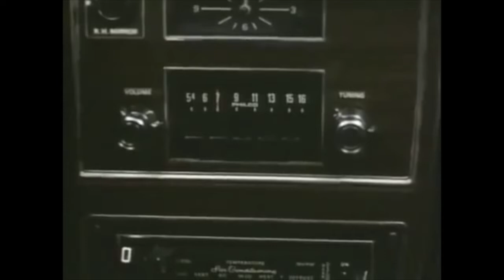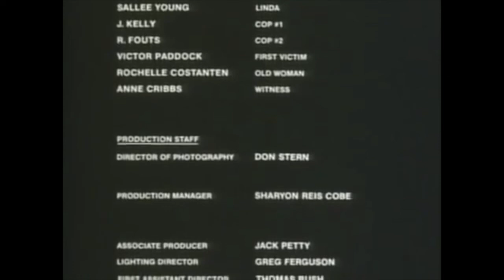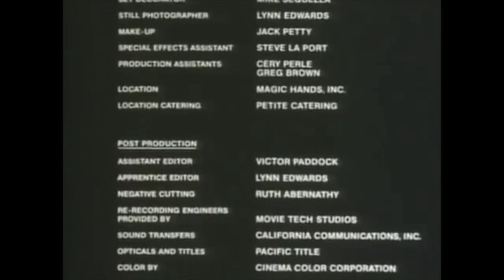Home Sweet Home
CMV #014
Home Sweet Home ~ 1981
Directed By Nettie Pena
An escaped mental patient steals a station wagon and makes his way to the Bradleys' Thanksgiving celebration, where he plans to make them a little less thankful...
How Sweet Home is a cheesy, goofy, low budget Thanksgiving slasher from the early 80's starring “Body By Jake” Jake Steinfeld as the crazed escaped killer high on PCP. One of the few Thanksgiving horror films out there in the wild, Home Sweet Home from 1981 is worth a watch.